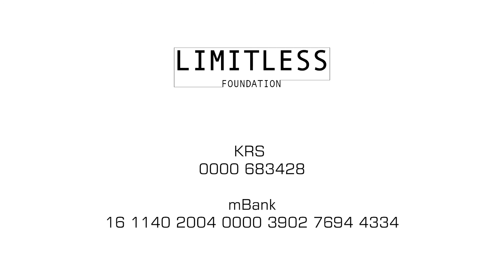REGENERACJA w sporcie amatorskim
Kolejny bardzo obszerny ale nie mniej istotny temat.
Regeneracja w sporcie amatorskim niestety bywa bardzo często zaniedbywana.
W dzisiejszym odcinku Paweł podzieli się swoimi doświadczeniami oraz przybliży Nam jak ważnym jest ona elementem w całym procesie treningowym.
Zapraszamy do odcinka :)

Podobał ci się odcinek?

Zostaw Suba i komentarz, Hi5!

Podoba Ci się projekt, oraz Nasze działania? Możesz Nas wesprzeć nie tylko Subem ale i za pośrednictwem fundacji Limitless

FUNDACJA LIMITLESS
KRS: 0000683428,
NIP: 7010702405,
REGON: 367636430